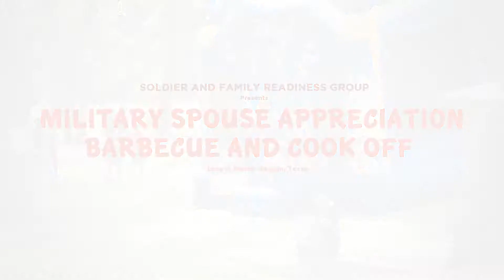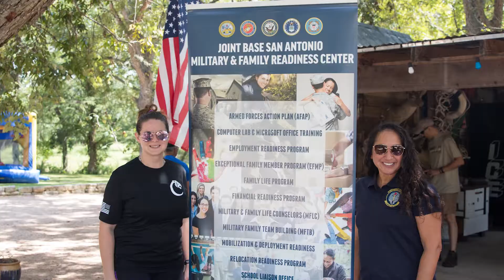Military Spouse Appreciation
Soldier and Family Readiness Group hosted a Military Spouse Appreciation Barbecue and Cook Off.